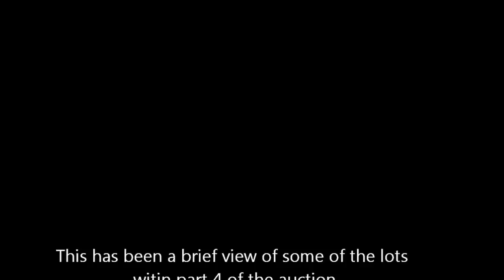The Auctioneer Ltd Presents: AUCTION PREVIEW...Part 4 Monday 25th April 2016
A brief view of some of the lots within part 4 of the auction.
Part of a 2000 lot auction
See our website for details